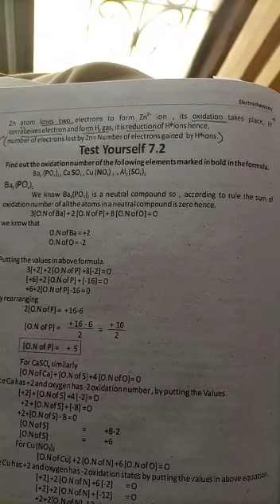Ty 7 1 p2